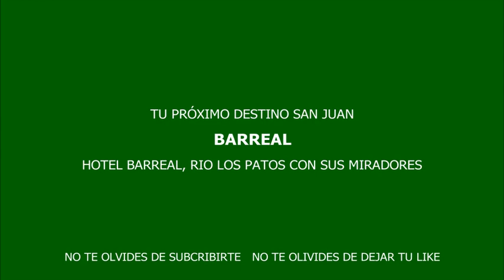Fuimos A Barreal Y Paso Esto | BARREAL - SAN JUAN #1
Nuestro blog travel de la localidad de barreal ( Primer capitulo)
Espero que les guste. Por eso cada Like y Subcripcion nos ayuda mucho a seguir mejorando y brindar un mejor servicio

GRACIAS TOTALES